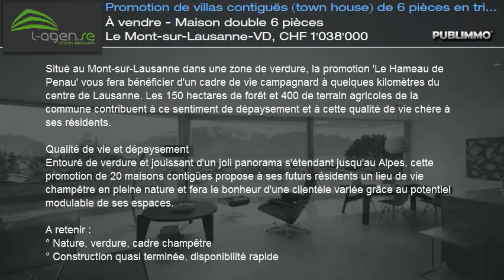À vendre - Maison double 6 pièces Le Mont-sur-Lausanne-VD, CHF 1'038'000